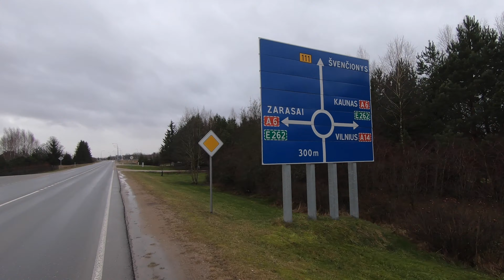Link Artmaniškio piliakalnio...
Savaitgalio prasimynimas prie pernai į valstybės saugotinų objektų sąrašą įtrauktą Artmanškio piliakalnį.